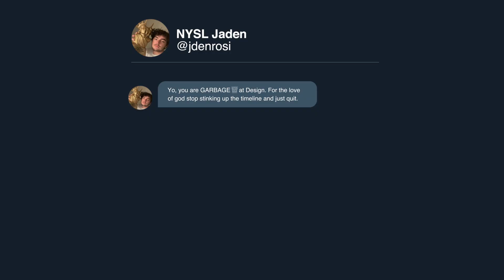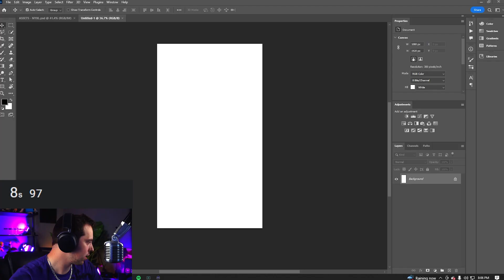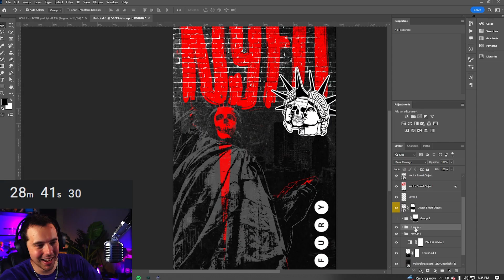I got called out by the Graphic Designer for NYXL...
The Final Submission of the YXLProject and this one is special to me. One of the most complex, creative videos I have ever done, and can honestly say I'm very proud. Shout out to my boy, and Graphic Design mastermind behind all of NYXL's recent branding: Jaden.

Thank you all for the support... and we continue to move forward and break the boundaries on what it means to be a Graphic Design Content Creator.

     🔥Social Medias 🔥